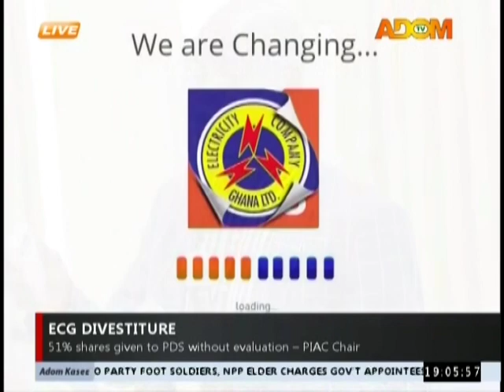Adom TV News (13-8-19)